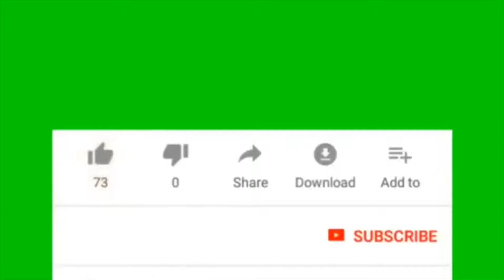Subscribe Animations in yellow Background